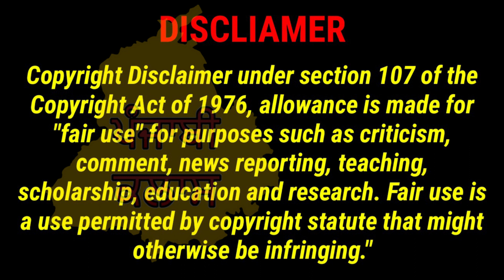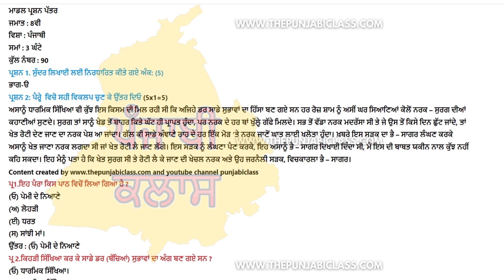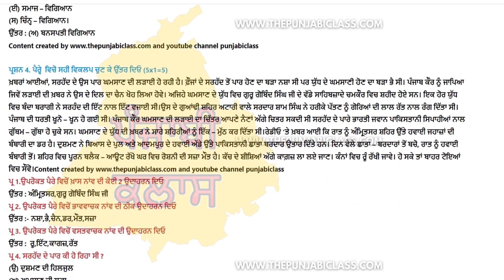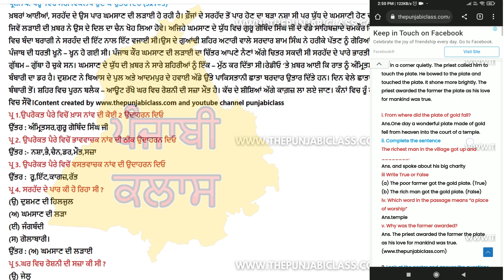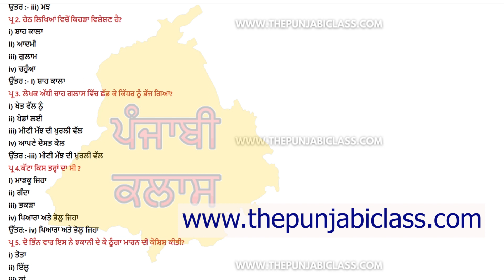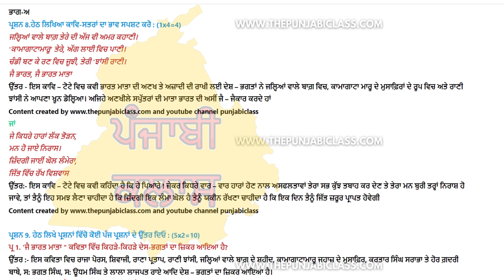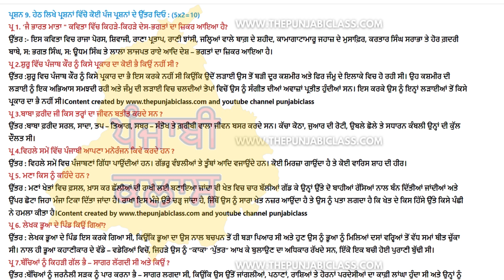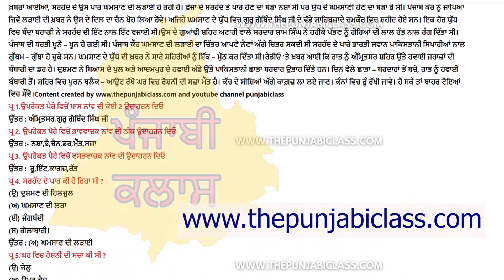8th Class PSEB Punjabi Paper I 28 Feb 2023 I pseb 8th Punjabi Paper with SolutionI 8th Punjabi Paper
8th Class PSEB Punjabi Paper I 28 Feb 2023 I pseb 8th Punjabi Paper with SolutionI 8th Punjabi Paper